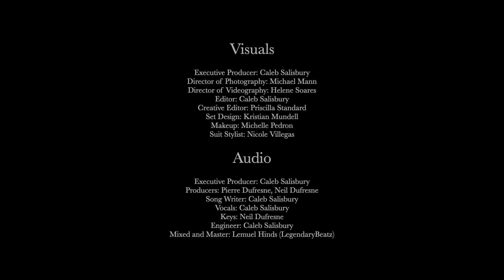Queen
This is the sound of my proposal and the visuals of our union.

Directed By
Michael Mann, Helene Soares

Visuals
Executive Producer: Caleb Salisbury
Director of Photography: Michael Mann
Director of Videography: Helene Soares
Editor: Caleb Salisbury, Priscilla Standard
Set Design: Kristian Mundell
Makeup: Michelle Pedron
Hair: Priscilla Standard
Suit Stylist: Nicole Villegas

Music
Producers: Pierre Dufresne, Neil Dufresne
Song Writer: Caleb Salisbury
Vocals: Caleb Salisbury
Keys: Neil Dufresne
Engineer: Caleb Salisbury
Mixed and Master: Lemuel Hinds (LegendaryBeatz)

Lise of Château Le Mas de Montet and the entire staff
DogManic Productions & Recording Studios

To my Queen, my wife Priscilla.